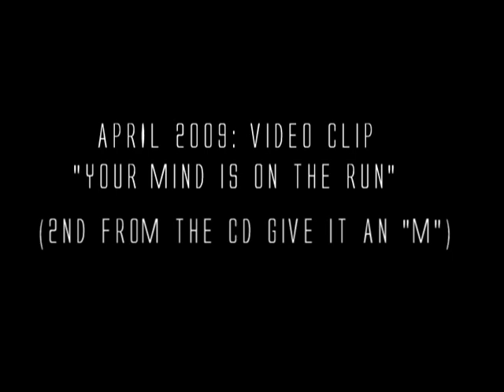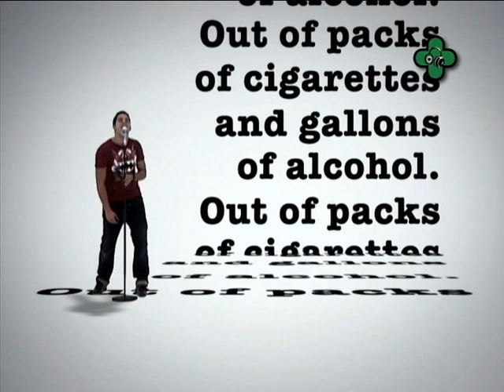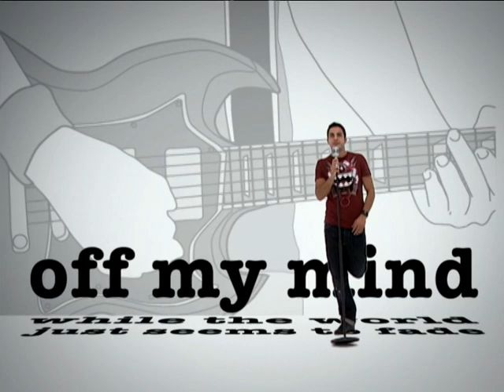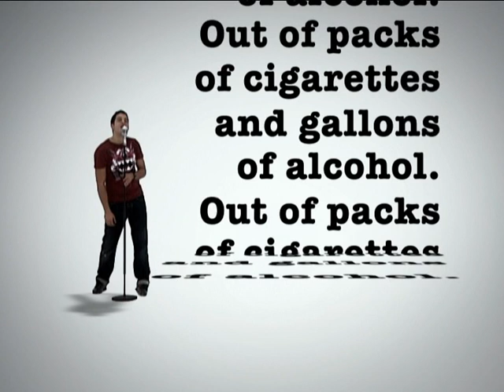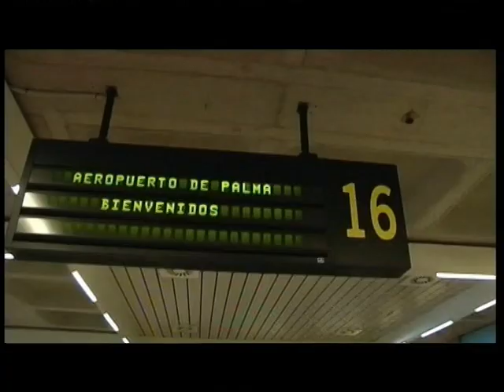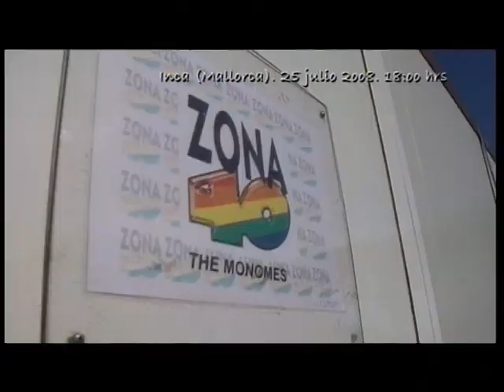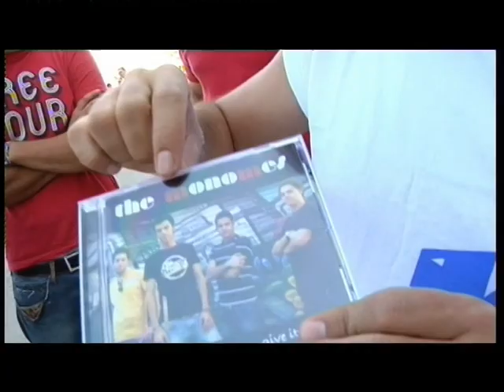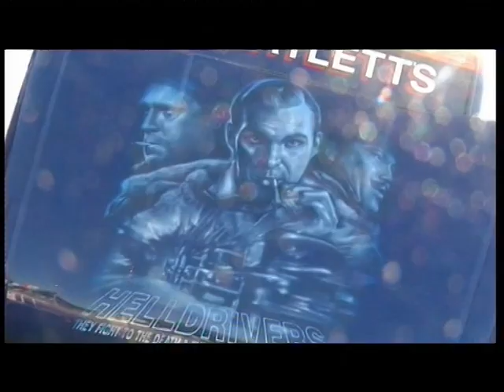The Monomes -Press Book 2008-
The Monomes -PRESSBOOK 2008-